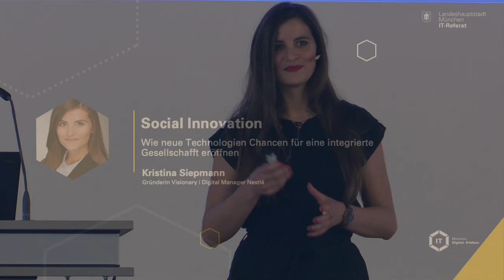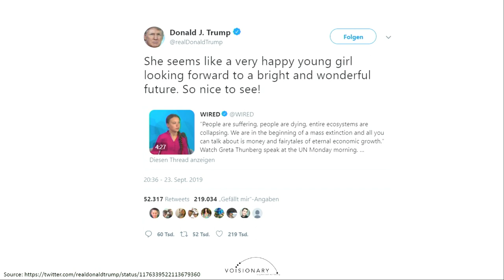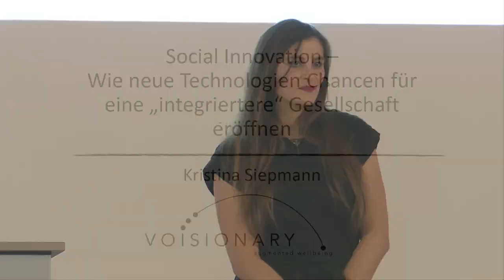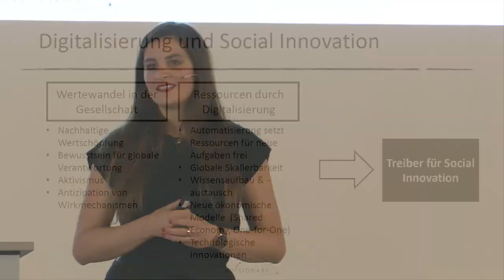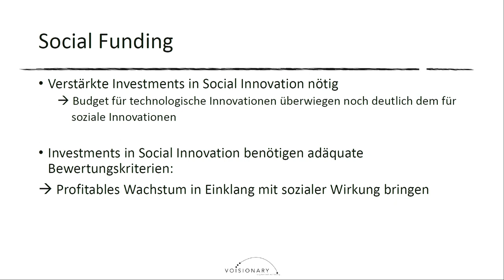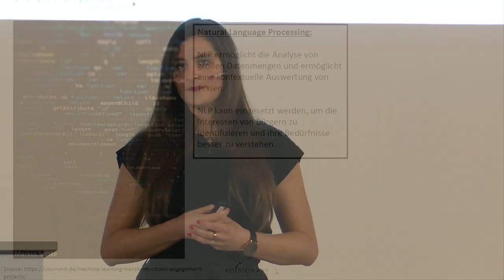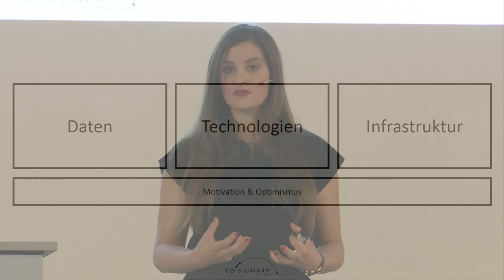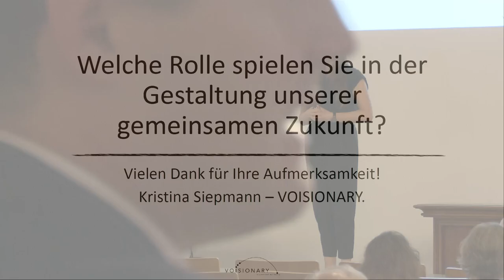Kristina Siepmann über Social Innovation – neue Technologien für eine integrierte Gesellschaft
Kristina Siepmann macht deutlich, wie wichtig es ist, die Gesellschaft als Ganzes zu sehen und nicht nur das Individuum zu betrachten. Sie wies damit auf ein Thema bei der Digitalisierung hin, das noch viel zu wenig Beachtung erfährt: Inklusion. Die Technik soll genutzt werden, um Chancengleichheit zu fördern.